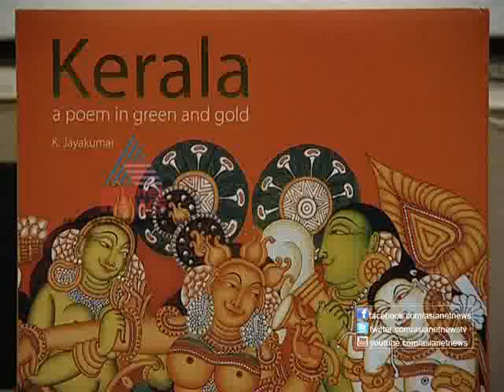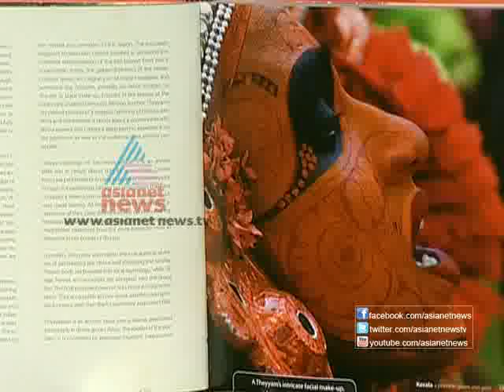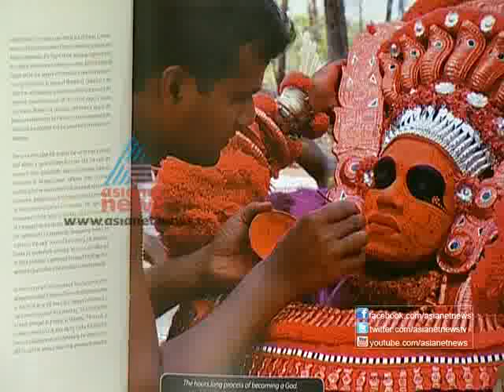On Record, Chat with K Jayakumar part-2